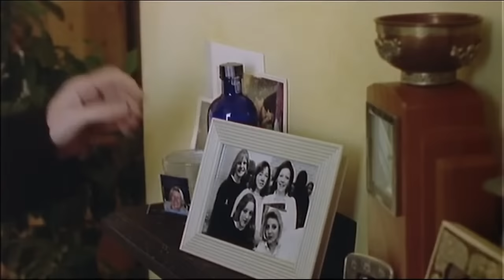A 90s Love Story - Starring Lesley Manville and Jane Gurnett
A taboo love story set in the 90's. Karen, an inner-city high school teacher, has started a relationship with a woman, but is afraid to come out to her friends and family.

Karen played by Lesley Manville (Mrs. Harris Goes To Paris, Phantom Thread and Mum).
Chris played by Jane Gurnett.

Time Stamps
00:00 - 1. Intro
01:22 - 2. Chris suggest Karen should come out
04:00 - 3. Karen goes out with friends
10:26 - 4. Karen and Chris have an arguement
12:05 - 5. Karen meets with bestfriend Anna
14:39 - 6. Karen and Chris make up
20:13 - 7. Karen gets ready for Susie's wedding
22:50 - 8. Wedding drama
27:19 - 9. Chris meets Karen's friends for the first time
30:39 - 10. Karen at work in a school
32:32 - 11. Karen meets Susie's baby
34:24 - 12. Student spies on Karen and Chris kissing
36:31 - 13. Student insults Karen
37:46 - 14. Karen's friend jokingly tell her to get herself a man
39:33 - 15. Karen dating a woman becomes an issue at school
42:03 - 16. Karen has a drink with bestfriend Anna
43:41 - 17. Karen discovers student spying on her with telescope
44:49 - 18. Karen comes out to her parents
49:45 - 19. Karen's dad has a heart attack
52:49 - 20. Karen blames herself for her father's death
56:54 - 21. Karen has altercation with student
58:37 - 22. Karen meets Chris' ex-girlfriend
1:00:01 - 23. Karen gets suspended from work
1:00:59 - 24. Chris' ex-girlfiend causes an argument
1:03:25 - 25. Karen spends time with friends
1:06:59 - 26. Karen suspects that Chris is having an affair
1:12:17 - 27. Chris leaves Karen
1:14:53 - 28. Karen's work hearing
1:18:42 - 29. Karen comes out to the students at her school